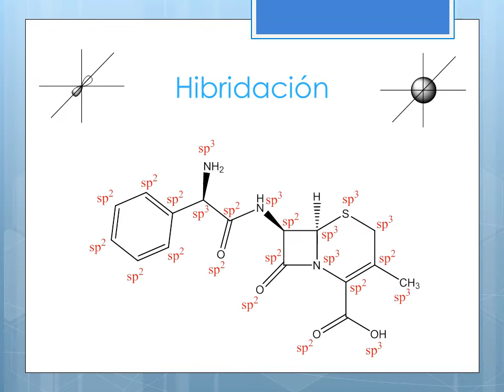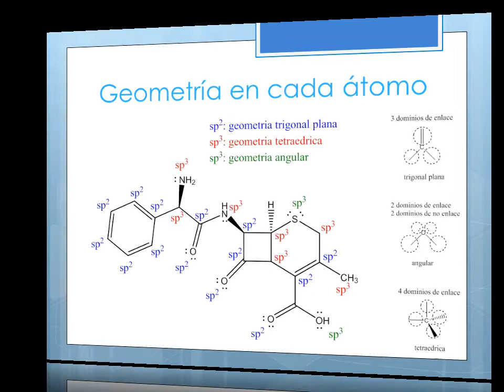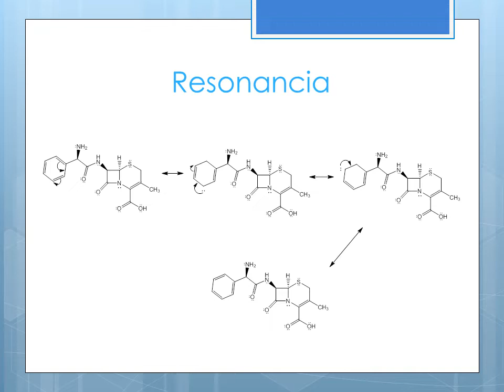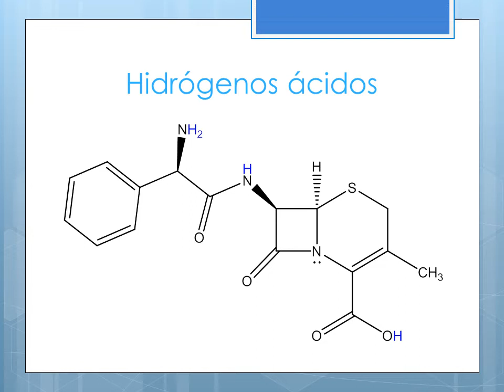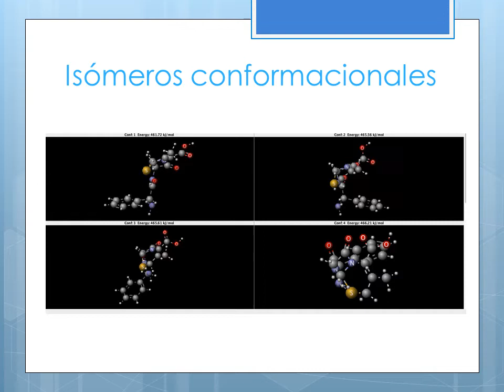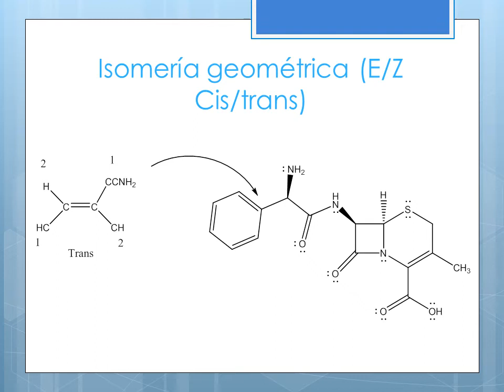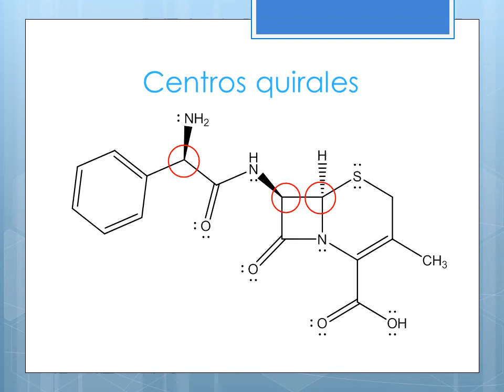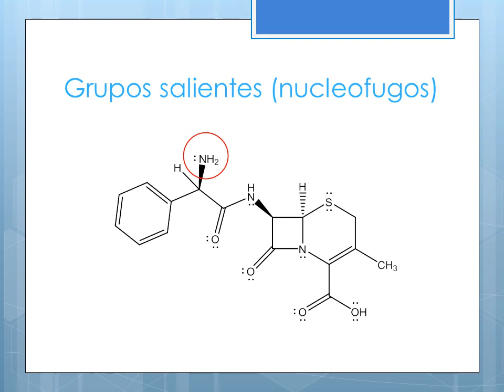Cefalexina-Trabajo final. Organica I. Diego Cárdenas Lara